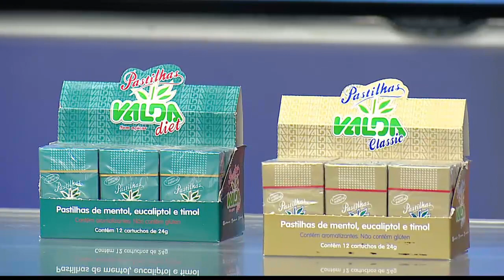ALO AMAZONAS - 3º Bloco - 02/08/19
Assista ao terceiro bloco do programa Alô Amazonas desta sexta-feira. O Alô Amazonas é  exibido às 10h30 (horário Manaus) de segunda a sábado, na TV A Crítica (canal 04 | NET 514) e pelo aplicativo AcríticaPlay.